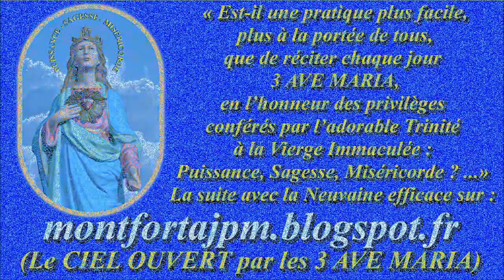F477. Méditation musicale pour Notre-Dame del Pilar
Enregistrement : octobre 2019

Gilbert Chevalier
l'Aveugle-Vendéen
(31/10/2014)